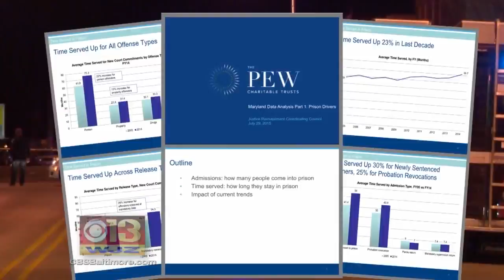Gov. Hogan Proposes 'Truth In Sentencing;' Calls For Repeat Offenders To Serve Majority Of Sentence